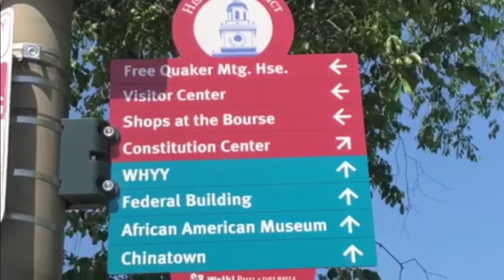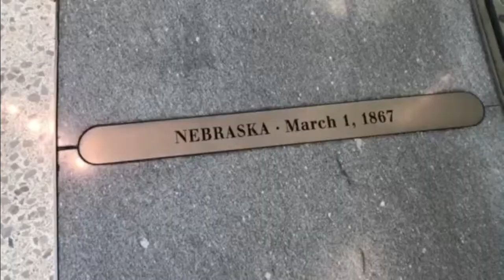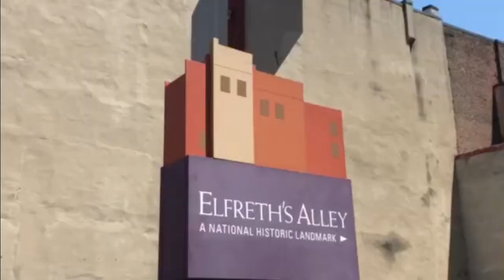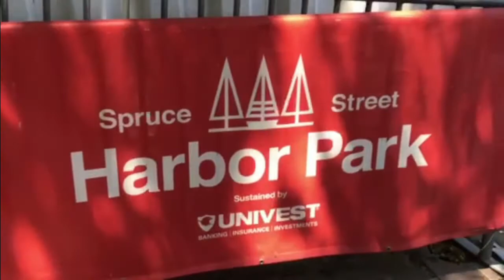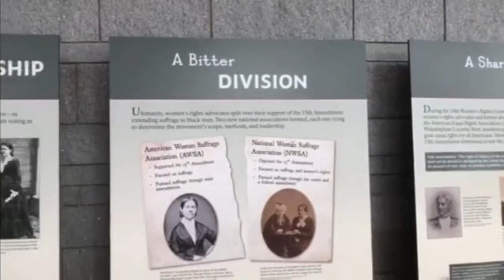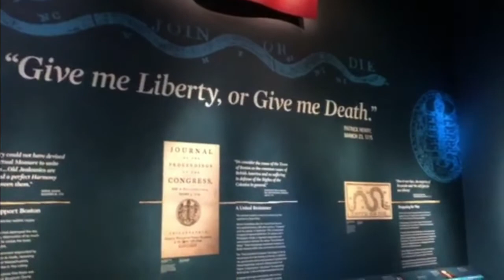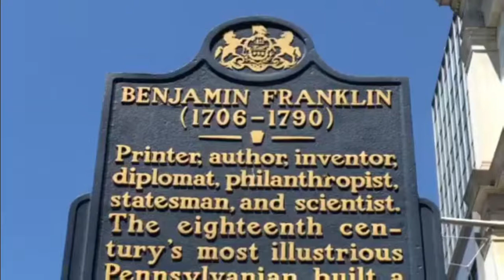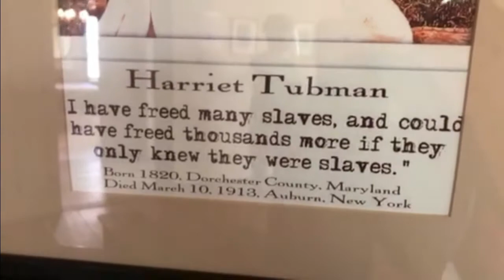Strolling Around Historic Philadelphia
Driving north from DC to Philly, I take you along with me, as I get to see this founding city of ours.

                                     Places I Saw:
-National Convention Center
-Philadelphia Museum of Art (with the Rocky stairs and statue)
-Elfreth's Alley
-Philadelphia City Hall
-Spruce Street Harbor Park (with the Moshula Ship, as well as the wall of love-locks)
-Love Park
-Liberty Bell
-Independence Hall
-Reading Terminal Market
-University of Pennsylvania
-Museum of the American Revolution
-As well as the places mentioned at the end of the video